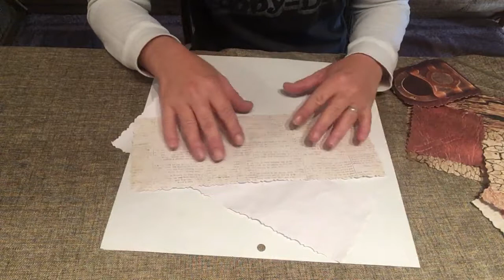Decorative Boxes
Turning an ordinary box into something decorative and useful is fun and easy!